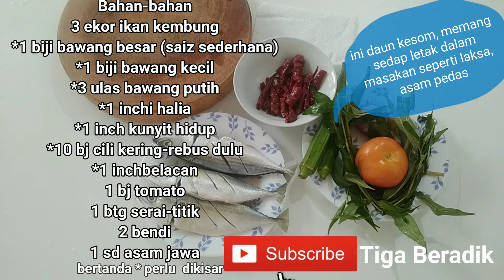Cara Masak Asam Pedas Ikan Kembung Mudah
Resepi asam pedas ikan kembung yang sedap dan  mudah cara Gee. Semua bahan, cara  cara lengkap ada di tunjukkan di dalam video ini. Untuk yang baru belajar masak, diharap video ni dapat membantu anda di luar sana.

Resepi Asam Pedas Ikan Kembung

Bahan- Bahan
Ikan Kembung 3 ekor
Di siang, dicuci bersih bersih, dan di kelar

Bahan kisar
1 biji bawang besar - saiz sederhana
1 ulas bawang merah
3 ulas bawang putih
1 inci halia
1 inci kunyit hidup
1 inch belacan
10 biji cili kering

Bahan lain:
1 batang serai - diketuk
1 sudu besar asam jawa - dibancuh dgn air 1  1/2 gelas
daun kesom
500 ml air
Minyak masak
secubit gula (jika perlu)
garam
perasa (jika perlu)

Sayuran:
Bendi 2 biji
Buah tomato - belah 6

Cara cara:
Panaskan minyak ikut kesesuaian kuantiti bahan kisar
Tumis bahan kisar bersama serai sehingga garing dan naik minyak.
Masukkan air, didihkan, masukkan ikan , garam, gula, perasa, dan
akhir sekali bila semua telah sebati masukkan sayur2 dan biar mendidih
seketika. Sedia utk di hidang.

Selamat mencuba.